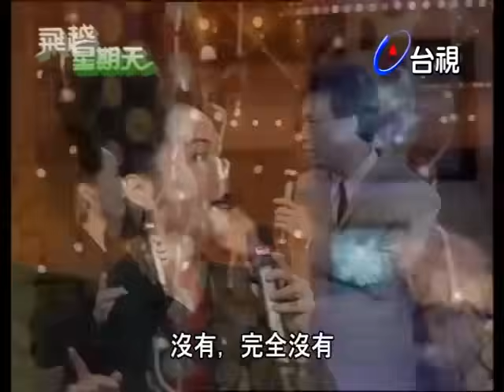費玉清終於合體本尊跳愛情恰恰！陳小雲笑到岔氣不能自己｜飛越星期天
主持人：費玉清

來賓：陳小雲

【飛越秀場】

訪問陳小雲
陳小雲-愛情的恰恰
陳小雲-費玉清-愛情的恰恰